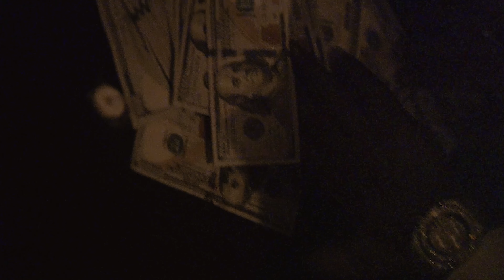WILDBOY- MADEMAN(Official Music Video)